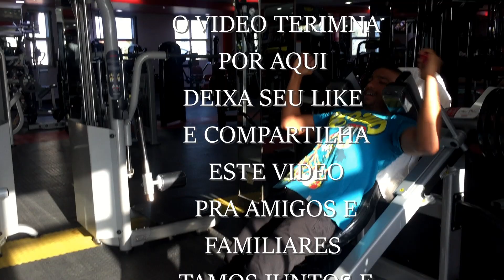EDITEI UNS VIDEOS MEUS A 8 ANOS ATRAS DUM TREINO DE PERNAS CURTI AI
MAROMBA & MAROMBEIRO MOTIVAÇÃO GYM

Família seguem me nas minhas redes sócias

REDES SÓCIAS

FACEBOOK • alaudino momade dossa

é nóis ! TAMOS JUNTOS 💪🏽♥️